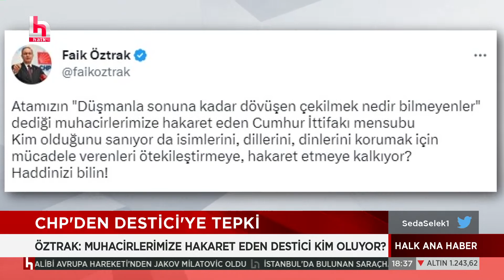Erkan Baş Mustaf Destici'nin 'Ayrımcılık' söylemine sert tepki gösterdi